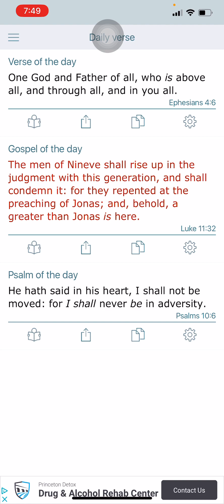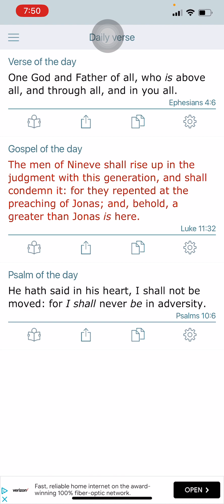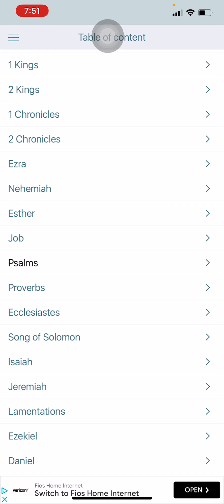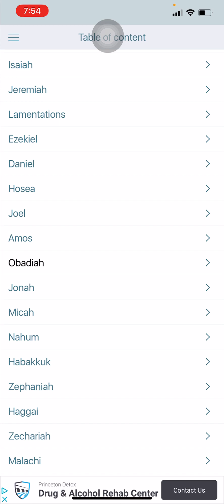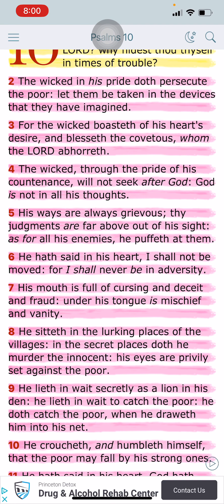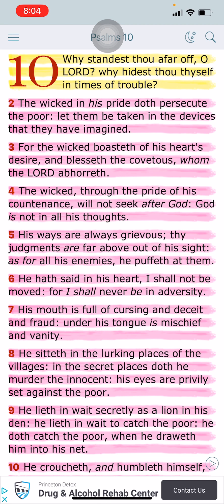"He hath said in his heart, I shall not be moved: for I shall never be in adversity." - 11/08/2023